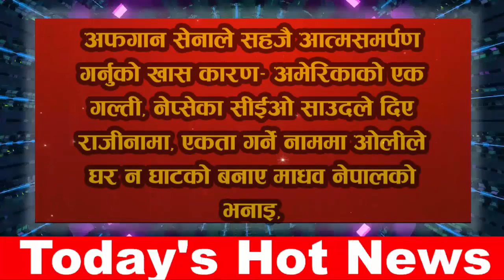News 🔴 ९ गतेका मुख्य समाचार | कुलमान घिसिङ, पेट्रोल डिजेल, पनीपुरिमा पिसाव, सब नेता ओलीतिर फर्किए